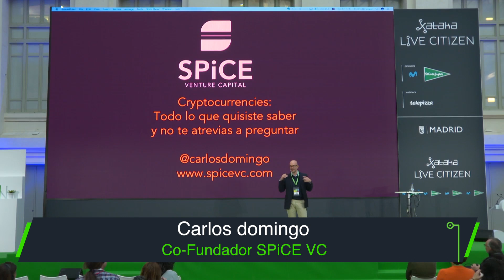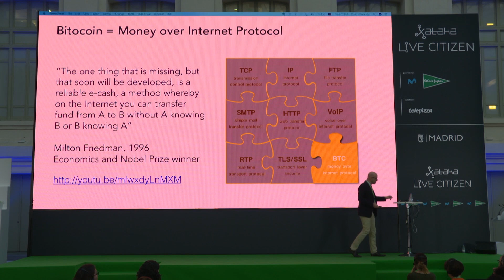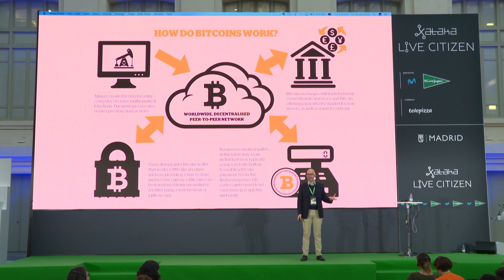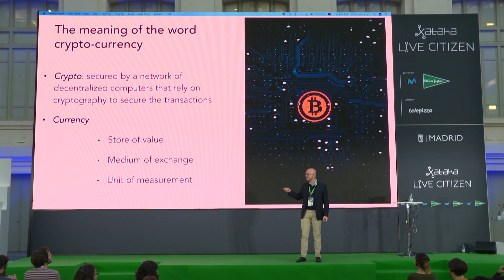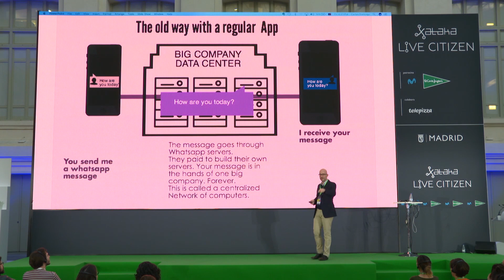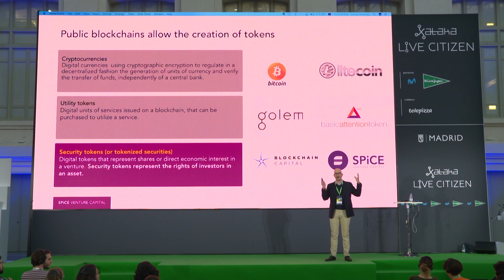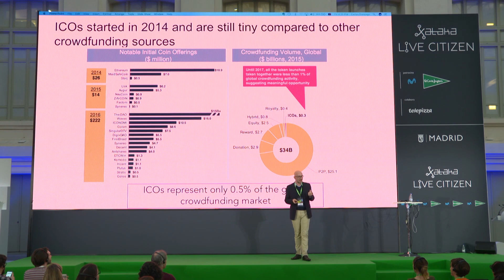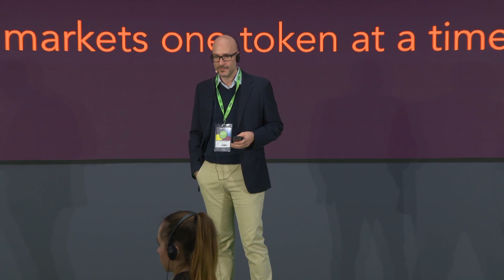BITCOIN, Blockchain y criptomonedas: TODO lo que quisiste SABER y nunca preguntaste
Carlos Domingo, co-fundador de SPiCE VC, nos habla de las criptomonedas, Bitcoin, blockchain y el futuro del dinero en internet.

Xataka es pasión por la tecnología. Y los Premios Xataka son ya un clásico en el que la comunidad Xataka y los mayores expertos en tecnología del país. Durante el evento tuvimos las charlas más interesantes sobre temas de total actualidad.